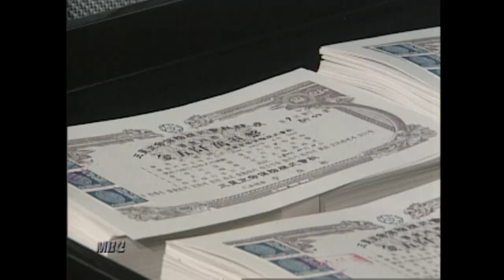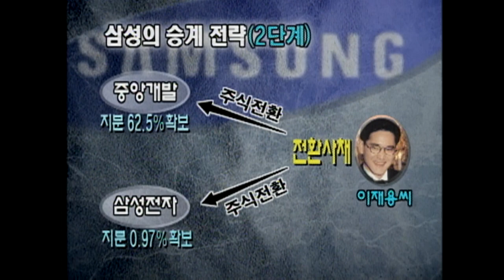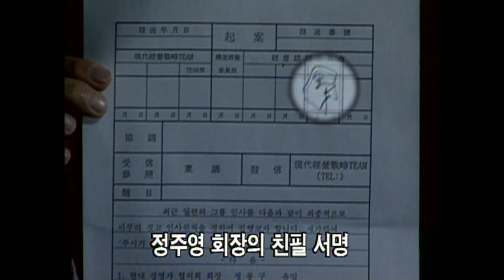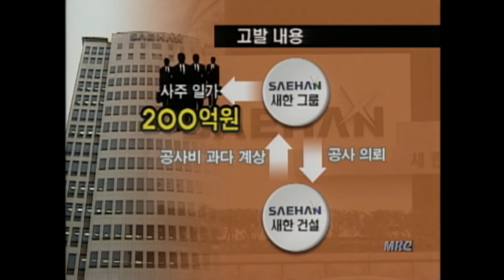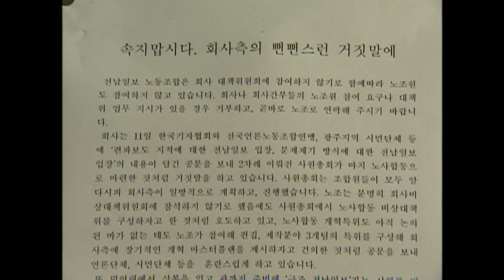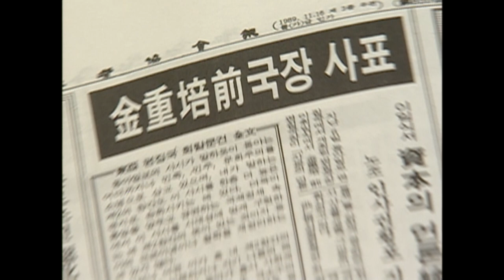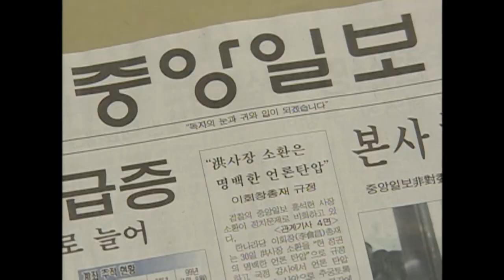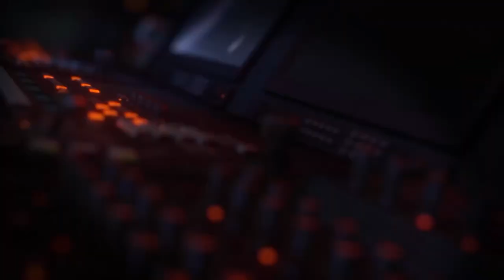[Full] 족벌은 영원하다?_MBC 2000년 5월 16일 방송